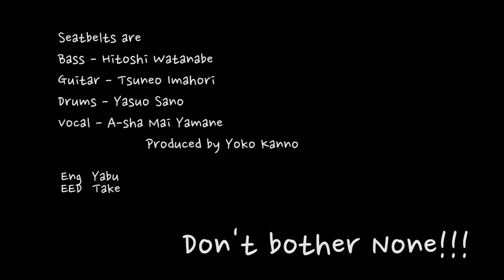Don’t bother none Virtual session 2020 by Yoko Kanno & SEATBELTS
Don't bother none Virtual session 2020 by the original members of Seatbelts. The song is A-Sha Mai Yamane.
シートベルツオリジナルメンバーによるDon't bother none Virtual session 2020 です。歌は山根麻以。

Lyrics by Tim Jensen
Composed and Arranged by Yoko Kanno
This movie is published under the permission of Bandai Namco Music Live Inc.

オンライン配信販売もあります。以下をご確認ください。
This music will be delivered also by online distributors like iTunes and spotify in couple of days.